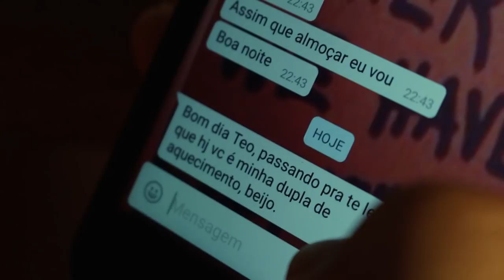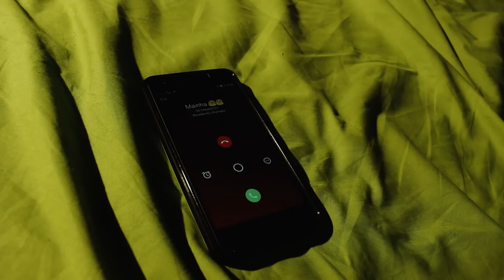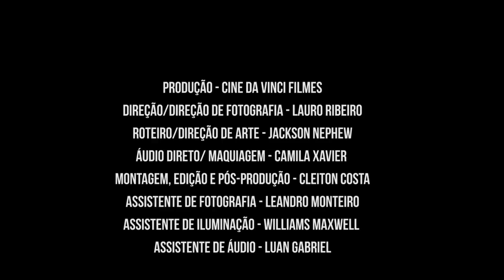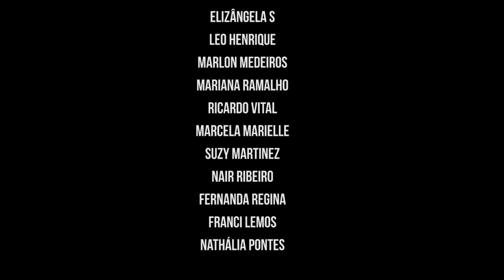I Never Ever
Directed by Lauro Ribeiro
Screenplayed by Jackson Nephew's

 I never ever, Confronts the bulling suffered by LGBT community in the sports.
Through the story of Téo (Jackson Nephew), a young dreamer who leaves the country town to persue his dream to become a professional player of volleyball in the big city.
His coming arouses controversial reactions in the team, but it is in Felipe (Flavio Leimig) that his insecurities are revealed.
"I never ever ", faces people who love each other, but at different times.
Strong as an ace, tense with a tie break, uncertain as at any game end.
At the end, who´s gonna win this match?
Get surprised by "I never ever "!